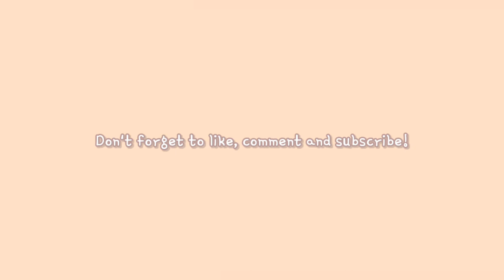100kcøøkiesfanart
Credit :
▪ Song : Cinnamons x Evening Cinema - Summertime (Maggie 麦吉 x 盖盖 Nyan cover)
Official MV :

Aoi kage ga yureru machikado~♪